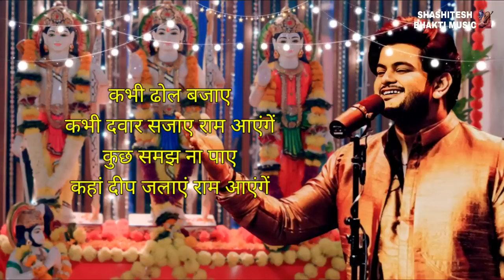new song Kuchh samajh Na Paye kahan Phool bichhaye Ram aaenge audio song Jay Shri Ram🚩🚩